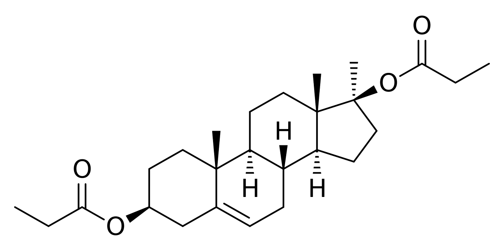Methandriol dipropionate | Wikipedia audio article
This is an audio version of the Wikipedia Article:
Methandriol dipropionate

SUMMARY
Methandriol dipropionate (brand names Arbolic, Durabolic, Or-Bolic, Probolik, Protabolin), or methylandrostenediol dipropionate, also known as 17α-methylandrost-5-ene-3,17-diol 3,17β-dipropionate, is a synthetic, injected anabolic-androgenic steroid (AAS) and a 17α-alkylated derivative of 5-androstenediol. It is an androgen ester – specifically, the C3,17β dipropionate ester of methandriol (17α-methyl-5-androstenediol) – and acts as a prodrug of methandriol in the body. Methandriol dipropionate is administered by intramuscular injection and, relative to methandriol, has an extended duration via this route of several days due to a depot effect afforded by its ester. It was marketed in the United States, but is no longer available in this country.